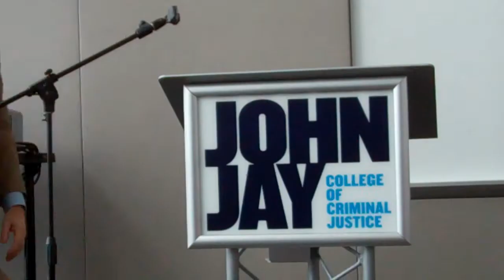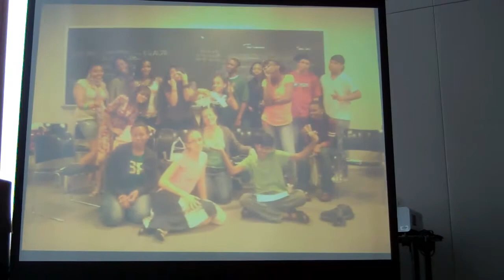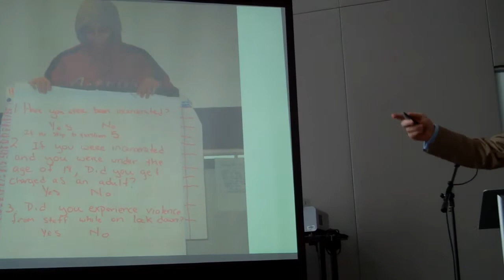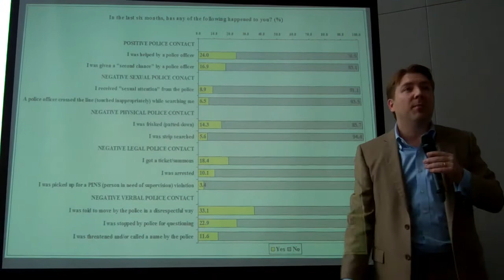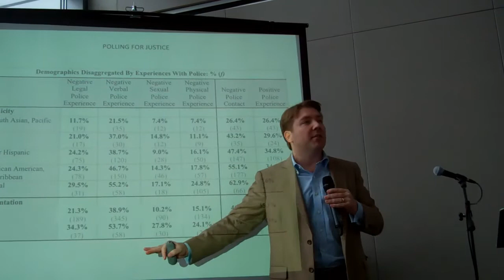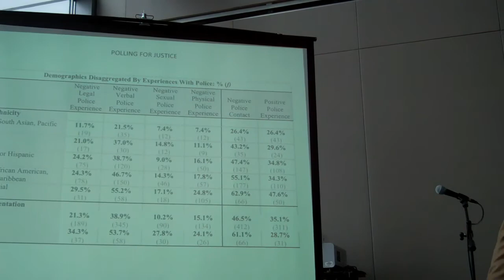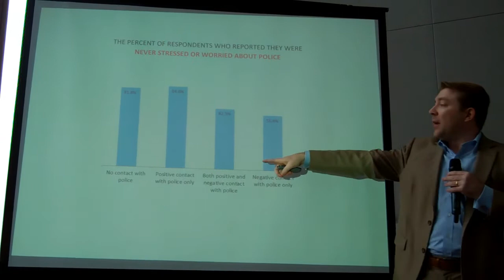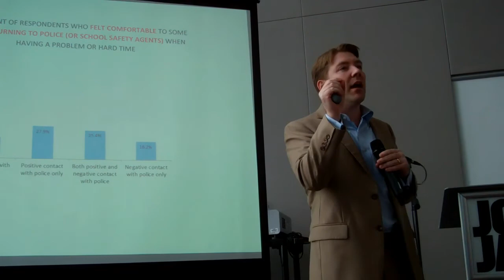Stop & Frisk: Research and Findings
John Jay College held a forum on Stop & Frisk and this is a presentation of their research and findings,.